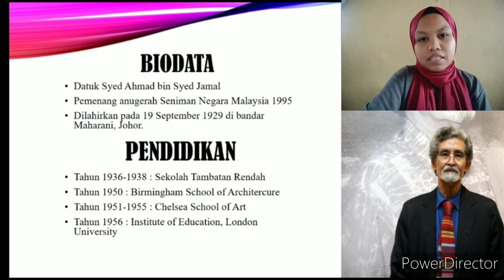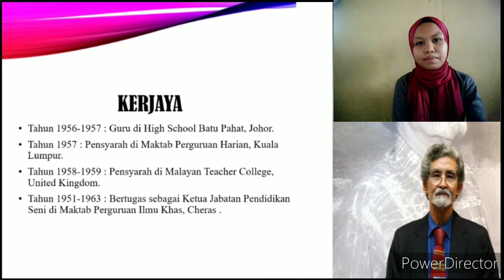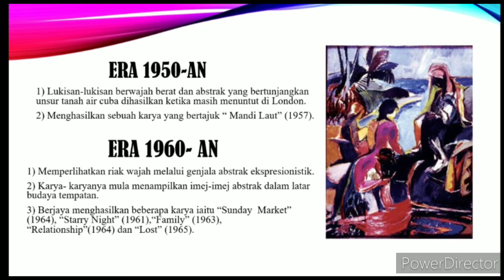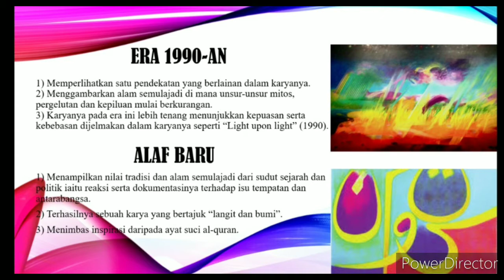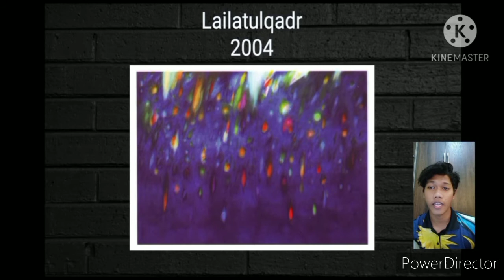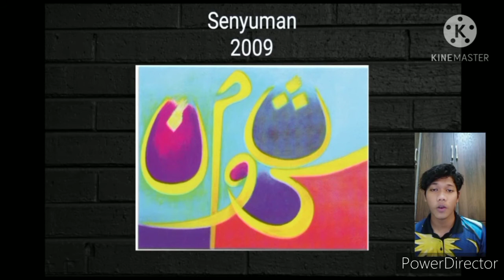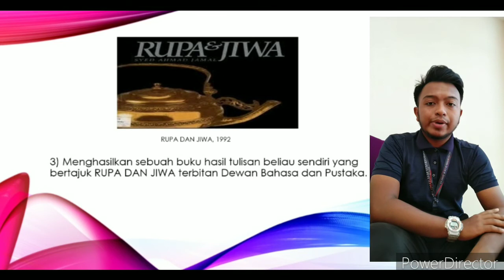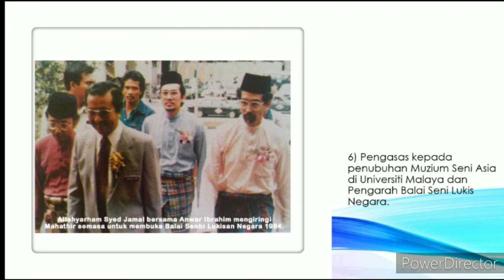SEJARAH SENI LUKIS MALAYSIA : SYED AHMAD JAMAL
KELAS : SCF 1013 ( SH 2/1)
DISEDIAKAN OLEH :
1) MUHAMMAD AFIQ BIN MOHD AZHAR (C19A0270)
2)MOHAMAD HAKIMI AMRI BIN SOBRI (C19A0202)
3) FATIN FARRAH SYAFINA BINTI SUBERI ( C19A0117 )